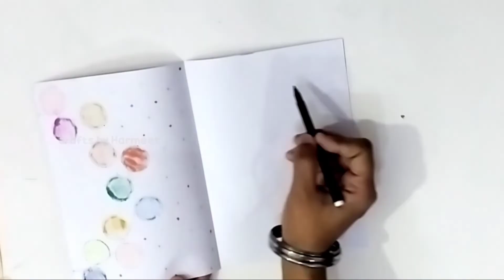children's day card • children's day card making • children's day card simple